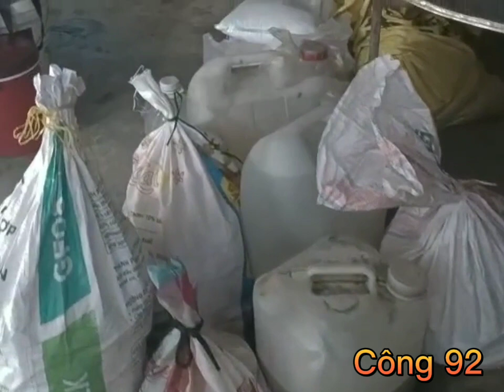The KaTu/Cơ Tu people - Đám cưới Katu truyền thống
Đám cưới truyền thống KaTu dần được thay thế bằng những tiệc bàn hoành tráng. Cùng xem lại ngày đầu tiên trong chuỗi ngày đám cưới truyền thống KaTu. Qua đó xem lại vai trò của phụ nữ KaTu trong gia đình.
     Kênh Công 92 cung cấp thông tin chính xác nhất về hình ảnh con người, đời sống sinh hoạt, văn hoá truyền thống của dân tộc KaTu tỉnh Quảng Nam.
       Ngoài ra, Công 92 mang đến những bài giảng về chữ viết dân tộc KaTu, nhằm mục đích bảo tồn ngôn ngữ dân tộc.
       Công 92 thực hiện dự án miễn phí cá nhân vì cộng đồng KaTu, các bạn có thể ủng hộ bằng cách ĐĂNG KÍ kênh và chia sẻ kênh đến với nhiều người.
Chủ kênh: ALăng Thị Công
Đ/c: Thôn Aliêng Ra Văh, xã ATing, huyện Đông Giang, Quảng Nam.
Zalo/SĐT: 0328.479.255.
Ngân hàng Vietinbank, Đà Nẵng.
Bản quyền thuộc về Công 92.